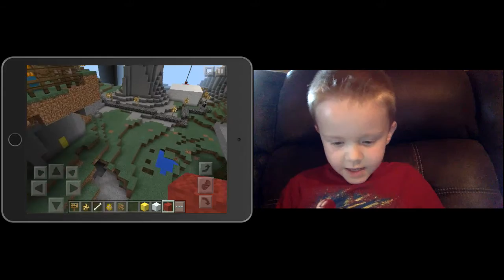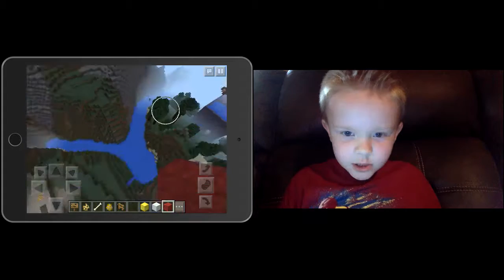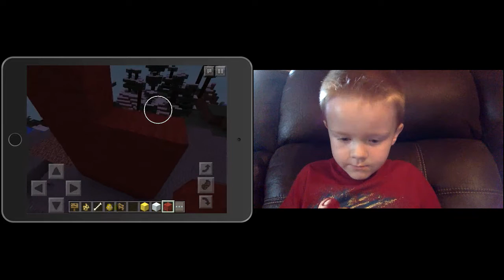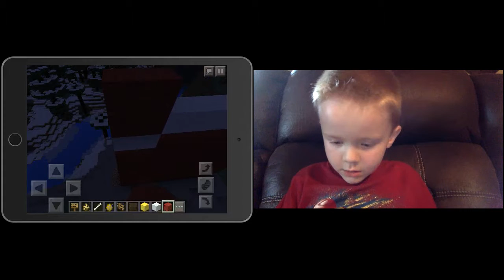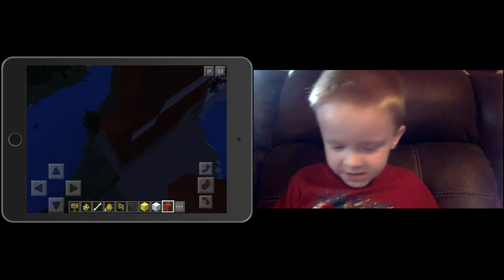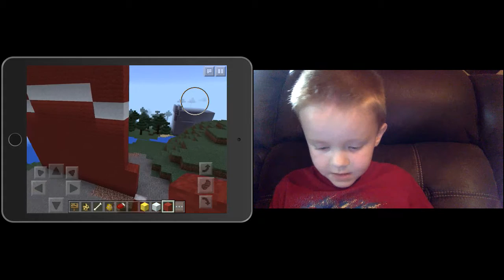Making a school part 1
Watch 5-year-old Blaine build a school in Minecraft!